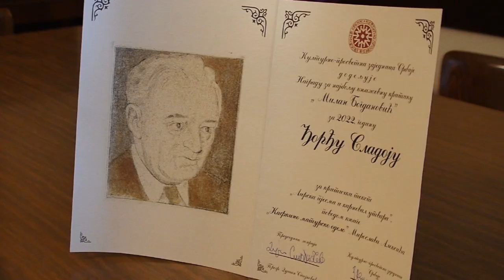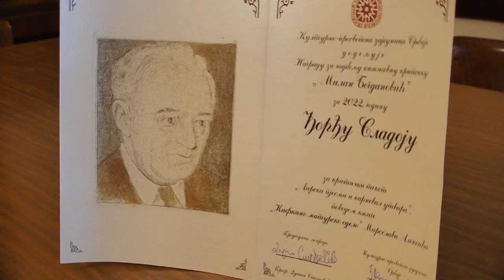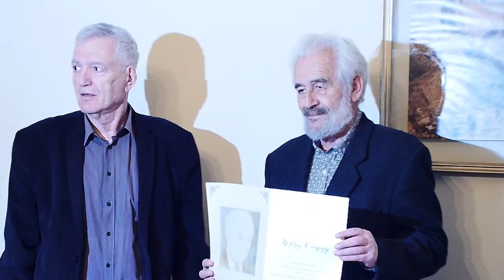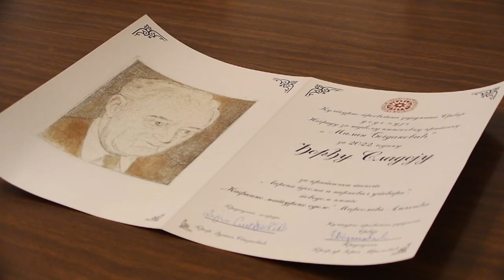Ђорђу Сладоју - награда "Милан Богдановић"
Награда „Милан Богдановић“

--- У Културно просветној заједници Србије уручена је награда „Милан Богдановић“ за најбољу књижевну критику за 2022. године.  Добитник је Ђорђо Сладоје коме је признање припало за текст: „Лирска пјесма и карневал утвара“ о песничкој књизи „Кафкино ново одело“ Мирослава Алексића, који је објављен у 69. броју врбаског часописа „Траг“, марта 2022. - У образложењу жирија, коју је прочитао председник жирија Душан Стојковић.
-- Мирослав Алексић, песник о којем је добитник овогодишње награде „Милан Богдановић“ писао, је песник који је одавно присутан на нашој песничкој сцени.                                                                                                                     --  Генерални секретар КПЗ Србије Живорад Ајдачић говорио је о значају овог признања. Др Зоран Аврамовић, председник КПЗ Србије, је истакао како нема поузданог пута до књиге, до књижевног критичара. Напомињући да су се још стари хеленски и римски песници бавили метричким и поетичким стварима, као и да међу српским песницима има изванредних тумача поезије.
-- Ђорђо Сладоје је рекао. "Ја сам се дуго опирао поетичким исповестима и критичким текстовима, уверен да не треба кварити сусрет доброг дела са истинским читаоцем, да не кажем обичним, јер читалац, посебно поезије, одавно није обична појава. А онда сам од пригоде до пригоде писао о неким мени драгим песницима, па рекоше да то није рђаво. Затим сам све чешће бележио читалачке утиске о књигама које су ми на известан начин говориле нешто важно. И од те расуте грађе могла би се сачинити једна солидна књижица што ћу можда и учинити једнога дана".